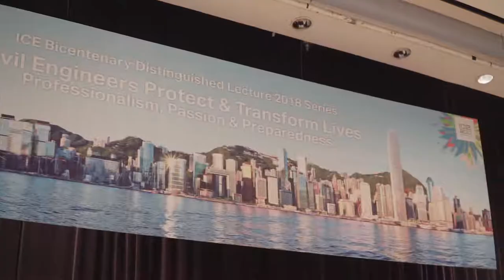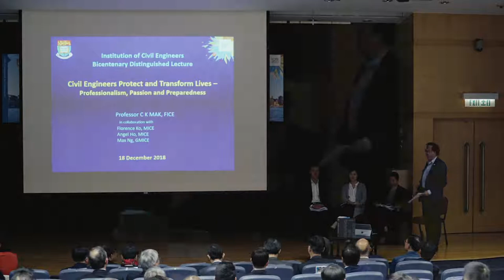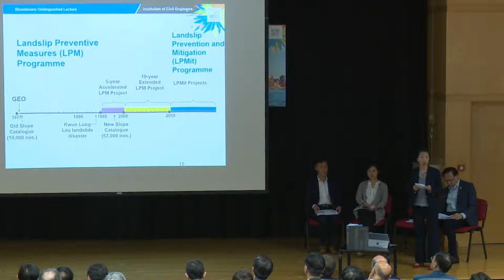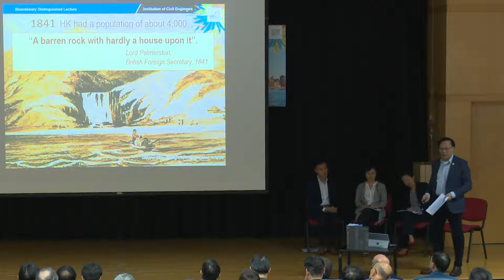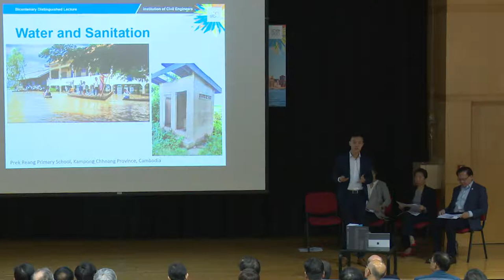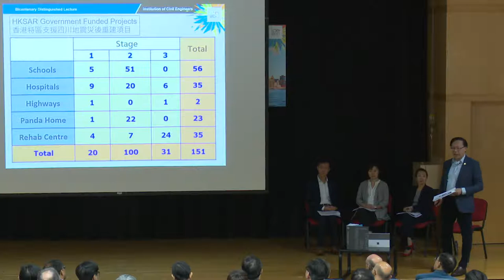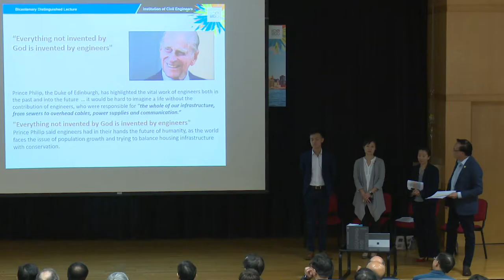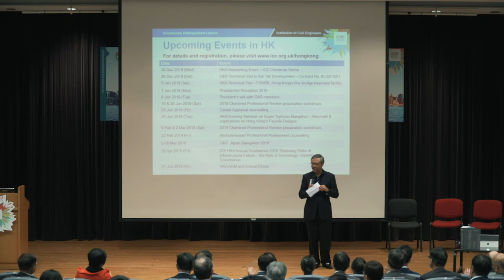20181218 ICE200 Distinguished Lecture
ICE 200 Distinguished Lecture Series 2018 “Civil Engineers Protect and Transform Lives - Professionalism, Passion & Preparedness"